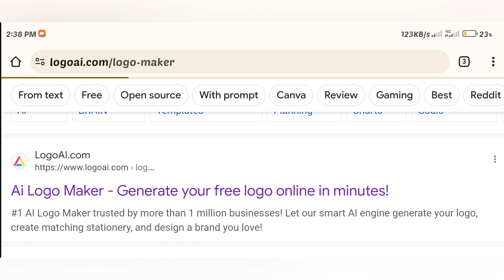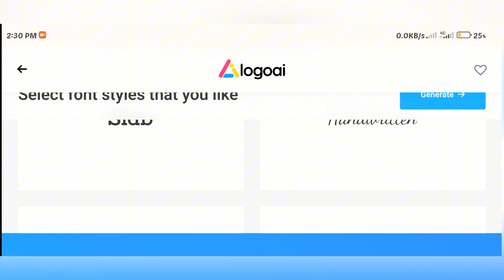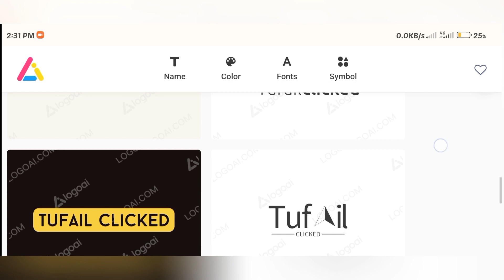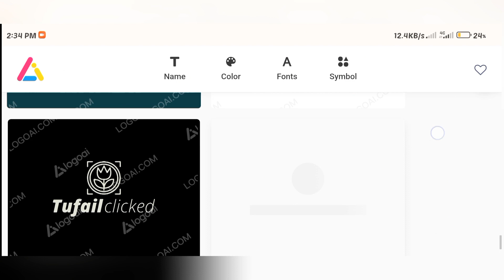Making logo or watermark .part-1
I have shown in these two episodes how you can create logos using your mobile phone and ai.  This is the first part of this video, here I show just getting the logo idea and gathering the raw material.
Stay with us to learn something new😍